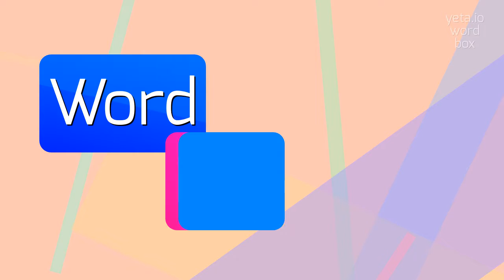How to say "skeg"! (High Quality Voices)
Watch in this video how to say and pronounce "skeg"!